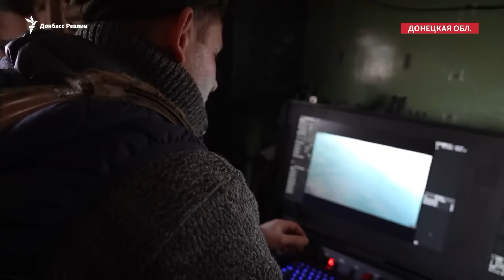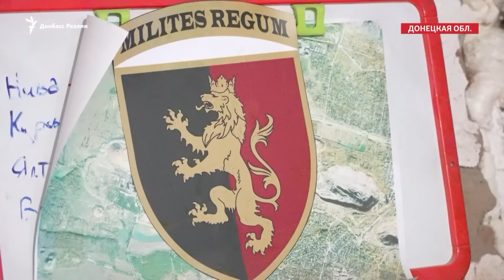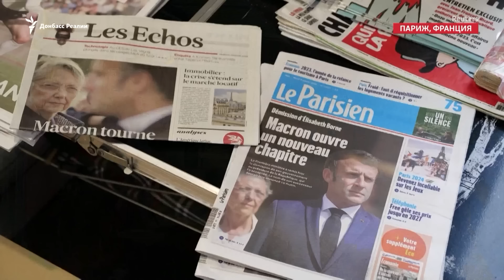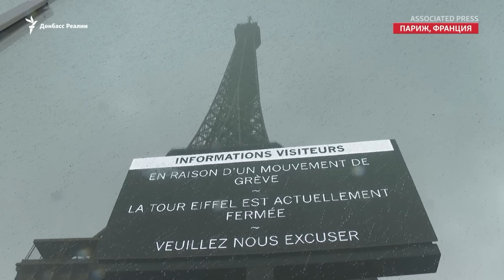ВСУ снова сбили Су-34, Россия двигается к западу от Авдеевки | Радио Донбасс Реалии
Американский Институт изучения войны в отчете за 26 февраля сообщил, что армия России вернула себе инициативу на всем театре военных действий в Украине - и, вероятно, сможет определять время, место и масштаб будущих наступательных операций. По мнению аналитиков, эта ситуация продолжится, если Украина продолжит вести активную оборону на всей линии фронта в 2024 году. Это  позволит армии агрессора маневрировать концентрацией резервов и определять, как и куда распределять ресурсы, вынуждая Украину к дальнейшей обороне.

Украинский Генштаб утром 27 февраля сообщил о 96 боестолкновениях по всей линии фронта - больше всего на Авдеевском, Марьинском и Купянском участках. Проект DeepState же сообщил о том, что Россия оккупировала еще два села на запад от Авдеевки - Степное и Северное, а также продвинулась у Орливки, Бердычей и Тоненького. Накануне спикер ОСУВ «Таврия» Дмитрий Лиховий в эфире телемарафона сообщил, что россияне штурмуют Орливку с трех сторон.

🔹 Чем чревата для Украины потеря стратегической инициативы по всей линии фронта?
🔹 О каком «оперативном просторе» как о цели штурмов РФ западнее Авдеевки сообщил DeepState?
🔹 И какой худший сценарий боевых действий в 2024 году для Украины - если Конгресс США не одобрит военную помощь?

Гости программы:
Роман Пагулич – журналист Донбасс Реалии
Иван Ступак – военный аналитик Украинского института будущего
Надежда Коваль – эксперт-международник, преподаватель Киевской школы экономики

00:00 Анонс
02:26 Ситуация на фронте
03:54 Российские ФАБы с модулем планирования
05:20 ДПСУ показала, как мобильные группы сбивают «Шахеды»
06:34 Репортаж: Какие настроения у украинских военных на фронте?
14:51 Пагулич: Бойцы на фронте устали
18:14 Ситуация с боеприпасами на «нуле»
20:59 Что происходит под Бахмутом?
26:04 Ступак: Стратегическая инициатива сейчас у РФ?
36:37 Что если помощи от США не будет?
43:57 Коваль: Почему Макрон проявляет такую инициативность в помощи Украине?
51:04 Левицкая: Российские пленные, которые вернулись с Украины